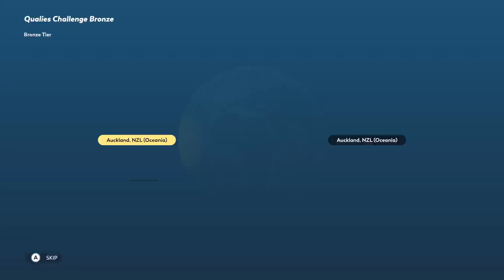Playing/Reviewing Top Spin 2k25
I play/review TopSpin 2k25. It controls well but is overall a disappointment.